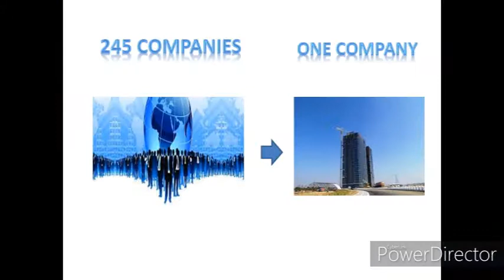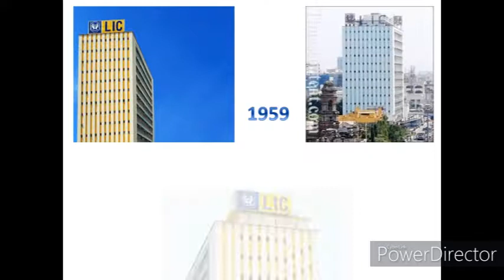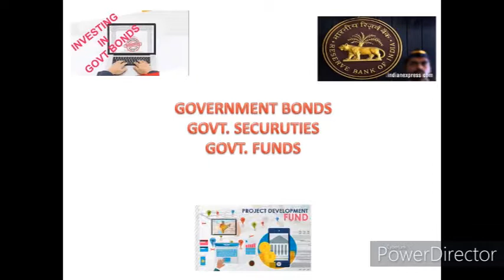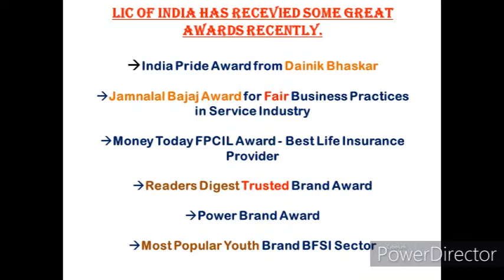India`s Top Insurance Company |With Maximum Return| In Hindi | Full Detail| Easy Explanation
India`s Best Insurance Company
Maximum Return
Guaranteed By Government

Deposit Only 2 year and Get Lifetime Insurance
|LIC Jeevan Umang|
Whole Life Insurance Plan